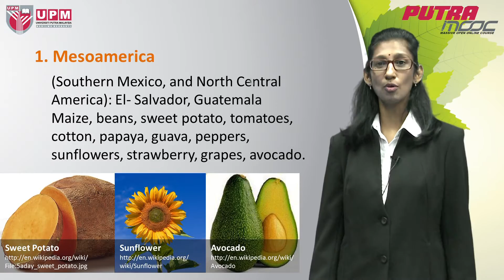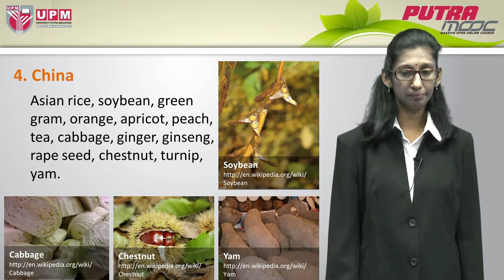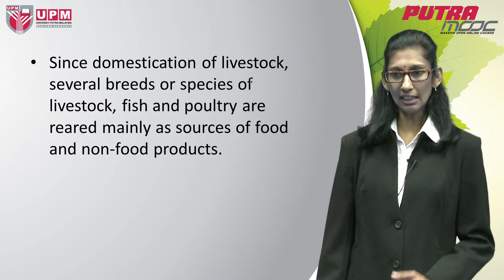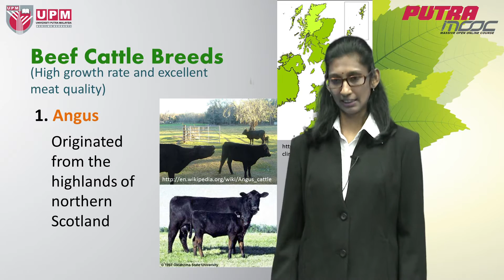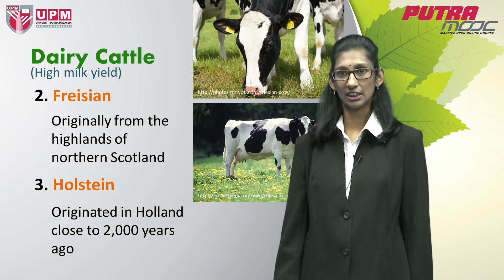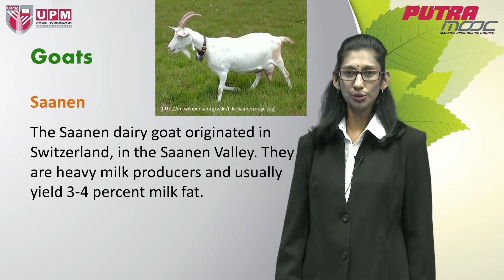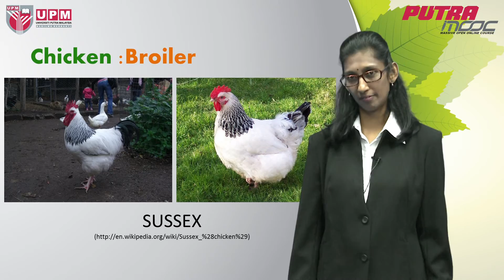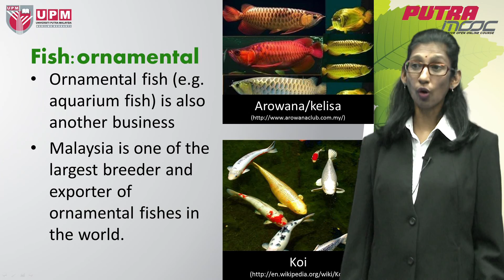PutraMOOC | PRT2008M Topic 4 Genetic Resources in Agriculture (Part 2/3)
PutraMOOC (putramooc.upm.my) | PRT2008M Agriculture and Man Topic 1 Topic 4 Genatic Resources in Agriculture (Part 2/3) by Assoc. Prof. Dr. Uma Rani Sinniah from Faculty of Agriculture, Universiti Putra Malaysia. Join us now!